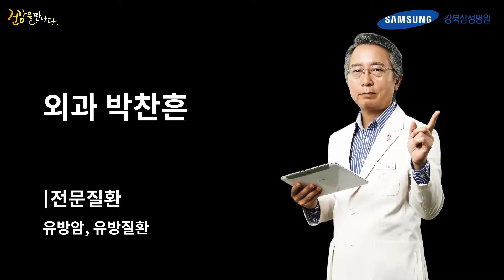강북삼성병원 [건강을 만나다] 알아야 보존하는 유방암 - 외과 박찬흔 교수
강북삼성병원의 신개념 건강 특강 시즌1 : 건강을 만나다

알아야 보존하는 유방암 - 외과 박찬흔 교수